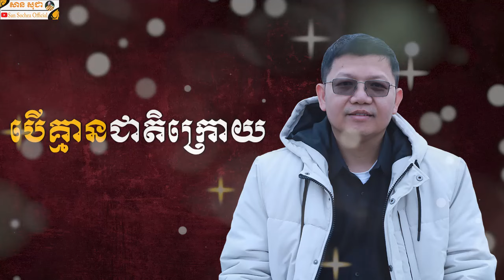បើគ្មានជាតិក្រោយ | SAN SOCHEA OFFICIAL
Keyword (ពាក្យគន្លឹះ):
សាន សុជា
ព្រះភិក្ខុវជិរប្បញ្ញោ សាន សុជា
វត្តមណីរតនារាម
San Sochea
មេរៀនព្រះធម៌
មេរៀនព្រះអភិធម្ម
ស្តាប់ព្រះធម៌